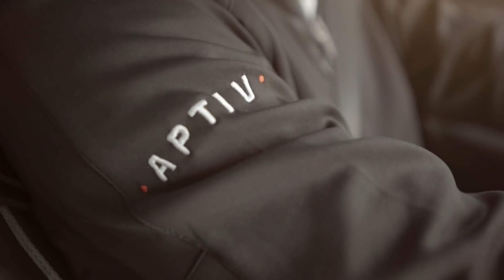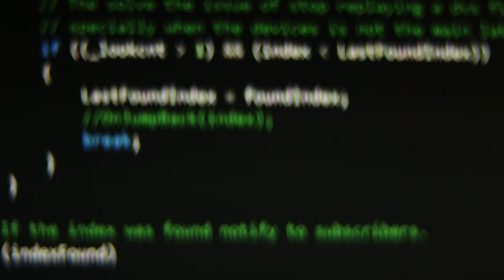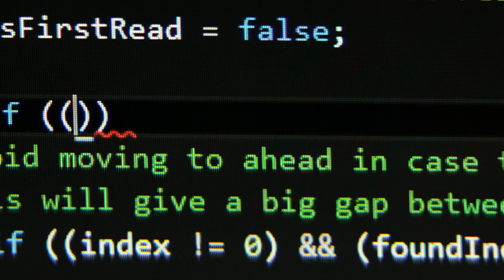Aptiv: Saving Lives With Advanced Driver Assistance Systems (ADAS)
Aptiv’s Advanced Driver Assistance Systems provide life-saving solution in the real world.

At Aptiv, we envision a world with zero road injuries or fatalities. To help us get there, active safety plays a crucial role by preventing the accident altogether. In a world in which 94 percent of accidents are influenced by driver error, Advanced Driver Assistance Systems (ADAS) such as autonomous emergency braking, blind spot warning and lane assist, can help compensate for human error. At Aptiv, our deep expertise in sensing and computing allows us to provide these life-saving solutions in the real world.